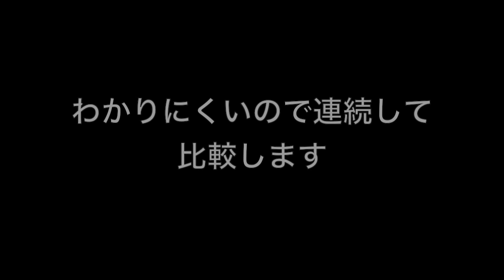100均で出来る！【 サイレンサー/サプレッサーを更に消音してみる】ガスガン《東京マルイ Mk23 SOCOMで実証》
撮影協力 ノーズアート2nd ( 岡山県総社市西郡５３４－１)

東京マルイ プロサイレンサー ショートタイプ 消音効果 初速変化 ホップ変化 横と前の音の違いを 電動ガン ICS G33 東京マルイ ハイキャパEで検証 マック堺の毎週月曜玩具動画レビュー動画